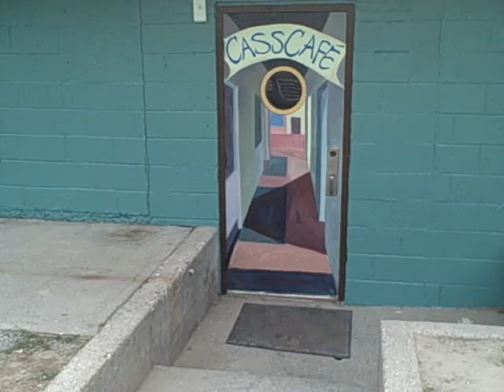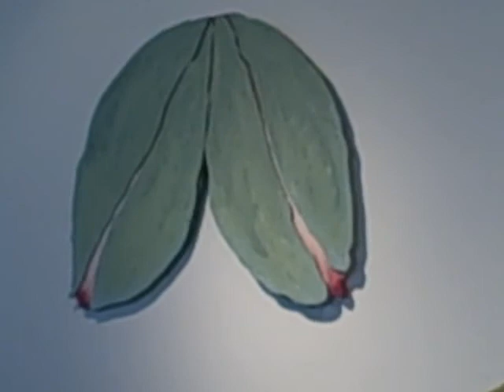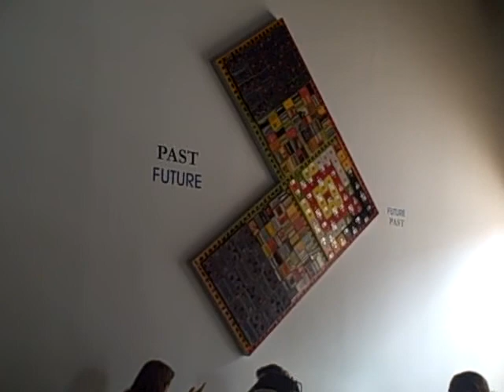GARY ELEINKO "MAN & NATURE" at the CASS CAFE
A collection of constructions, assemblages, mixed media, and works on paper on view at the Cass Cafe in Detroit, Michigan